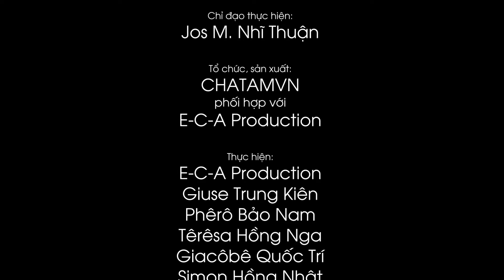CHATAMVN.COM | Chương trình Điểm tin số 10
CHATAMVN.COM
Giáo xứ Thánh Phanxicô Xaviê (Nhà thờ Cha Tam - Chợ Lớn)

Chương trình Điểm tin số 10

1. Kinh Truyền Tin trưa Chúa Nhật 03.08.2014
2. Đức Giáo Tông Phanxicô thăm trụ sở Dòng Tên dịp lễ thánh Inhaxiô
3. Đức Giáo Tông gặp gỡ 50.000 lễ sinh
4. Thắt chặt an ninh cho chuyến viếng thăm Hàn Quốc của Đức Giáo Tông
5. Đức Giáo Tông Phanxicô tha vạ huyền chức cho một linh mục
6. Trung Quốc lo sợ tôn giáo ngày càng phát triển
7. Thánh lễ tạ ơn 66 năm Legio Mariae hiện diện tại Việt Nam
8. Kỷ niệm 10 năm Giám mục của Đức Cha Giuse Nguyễn Chí Linh
9. Liên Hội Dòng Mến Thánh Giá Khai mạc Khóa Bồi dưỡng năm 2014